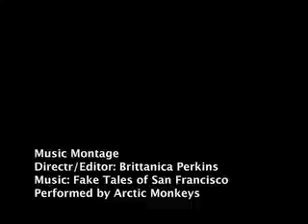montage.mov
Music montage of San Francisco